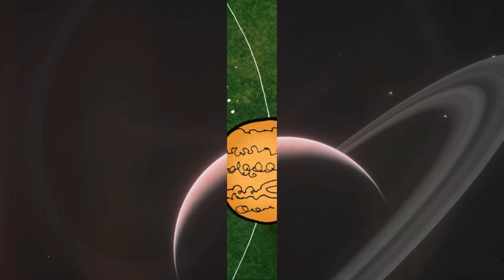Planet Nine: A Hidden Giant in Our Solar Neighborhood?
Delve into the mysteries of our solar system! Have you ever wondered about Planet Nine, a hypothetical celestial body beyond Neptune? Join us on this cosmic journey as we explore the enigmatic world of trans-Neptunian objects and their peculiar behavior in the icy depths of space. Could Planet Nine be the answer to their mysterious dance? 🪐🔍 The search for Planet Nine continues, keeping the scientific world abuzz with excitement and curiosity. Uncover the latest in space exploration and the vast mysteries that await us. 🚀✨